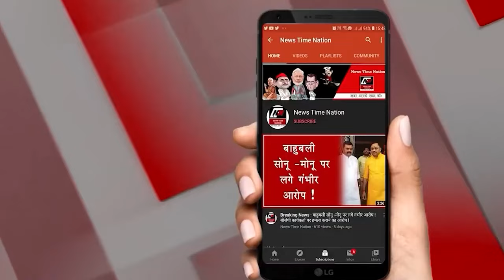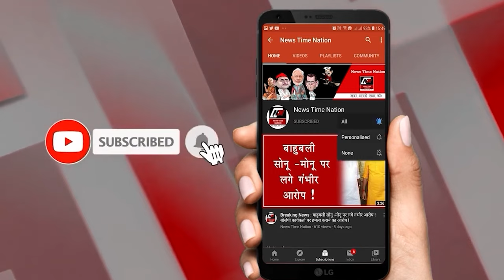जौनपुर पुलिस ने गौ तस्करों के मकान पर डुगडुगी पिटाते हुए कुर्क किया संपत्ति !| News Time Nation